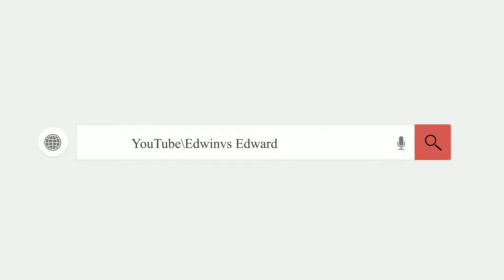Rixton Me And My Broken Heart Cover by Edwinvs Edward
Lyrics